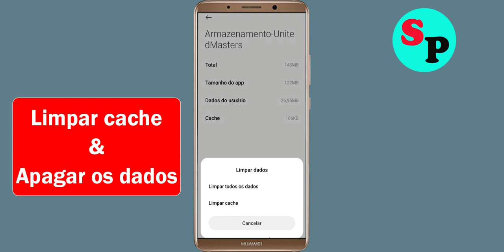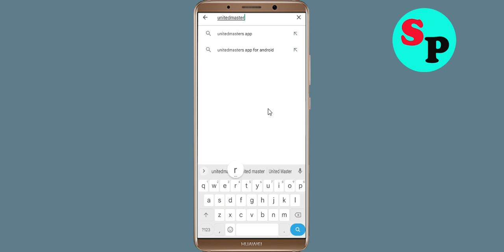Como consertar o app UnitedMasters que não funciona/não abre no Android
Como corrigir / resolver o aplicativo UnitedMasters que não funciona / não abre / não abre / carrega resolver o problema no Android e Ios

Neste vídeo, mostrarei como corrigir o problema do aplicativo UnitedMasters que não está funcionando no Android e Ios Mobile | O aplicativo UnitedMasters Mobile não está abrindo, corrija o problema de repetição do aplicativo UnitedMasters Problema resolvido no telefone móvel Android e ios. Se você estiver enfrentando o mesmo problema em seu celular, isso o ajudará a se livrar desse problema.

O procedimento para corrigir o UnitedMasters App geralmente é sempre o mesmo:-

E descubra o aplicativo UnitedMasters

Ponto-chave resolvido: -
corrigir o problema do UnitedMasters não abrir
como consertar o UnitedMasters todos os problemas resolvem
como corrigir o problema do UnitedMasters não funcionar no Android
como corrigir o problema do aplicativo UnitedMasters não abrir no Android
consertar o UnitedMasters não está funcionando android
Mensageiro todos os problemas resolvem
Tela preta dormir
Mensageiro não responde
como corrigir o UnitedMasters continua parando o erro do celular Android
O aplicativo UnitedMasters não está funcionando com problema
consertar UnitedMasters não carregando
corrigir erro de login do UnitedMasters
Erro de tela preta do UnitedMasters
corrigir o problema do UnitedMasters não abrir no Android Mobile
corrigir o problema do UnitedMasters não funcionar